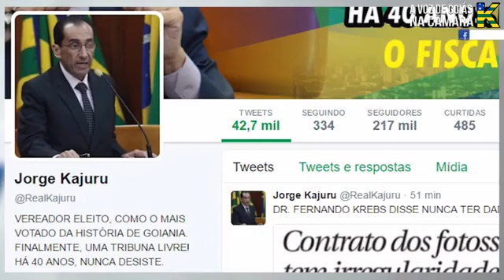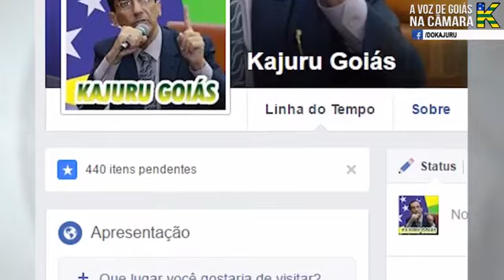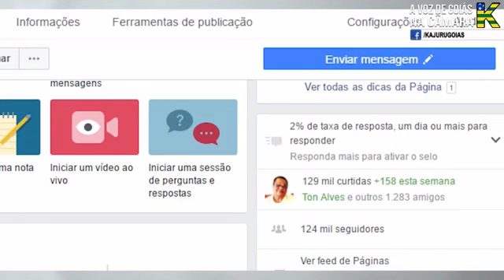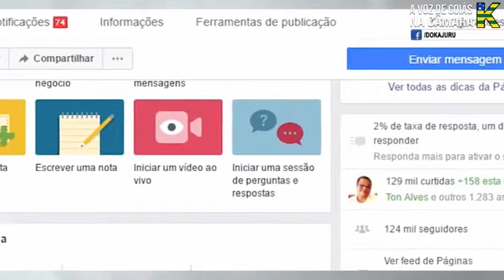PARTE 2 - A VOZ DE GOIÁS NA CÂMARA. UMA QUINTA FEIRA EM QUE KAJURU PERDE PACIÊNCIA E DISCUTE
PARTE 2 - A VOZ DE GOIÁS NA CÂMARA. UMA QUINTA FEIRA EM QUE KAJURU PERDE PACIÊNCIA E DISCUTE FEIO COM PRESIDENTE DE SEU MESMO PARTIDO; TUDO PORQUE MERCEZ DEFENDEU POLICIAIS QUE MATARAM DOIS CAVALOS. ELE PODE PEDIR MINHA EXPULSÃO DO PARTIDO; KAJURU APLAUDIDO PELA EDUCAÇÃO MUNICIPAL NA GALERIA, POR PEDIR DEMISSÃO DE SECRETÁRIO, MAS A MAIORIA DA CÂMARA É CONTRA; VEREADOR VOLTA, MAS DRIBLA TEMA CONTRATOS IRREGULARES DE 100 MILHÕES; TEM VEREADOR PRA SER PRESO POR CAUSA DA FRAUDE DE 70 MILHÕES NO MUTIRAMA; VAIA GERAL NA SESSÃO DE HOJE; A PARTE DO VÍDEO PROPINAS MARCONI TEM DEFESA DA BASE, PORÉM A JUSTIÇA DISCORDA FRONTALMENTE; TUDO DE SUJO EM BRASÍLIA HOJE. KAJURU EMPREGADO PÚBLICO ANTI-POLÍTICO, 100% VOLUNTÁRIO, AO VIVO.